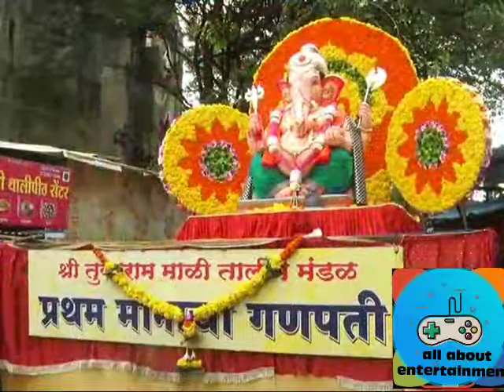कोल्हापूर गणेश विसर्जन मिरवणूक 2019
कोल्हापूर गणेश विसर्जन मिरवणूक 2019. आता आपल्या मोबाईलवर. कृपया हा विडिओ नक्की शेवटपर्यंत पहा आणि आवडल्यास जास्ती जास्त लोकांना शेअर करा व चॅनलला सबस्क्राईब करा